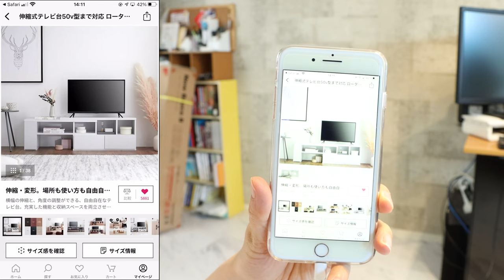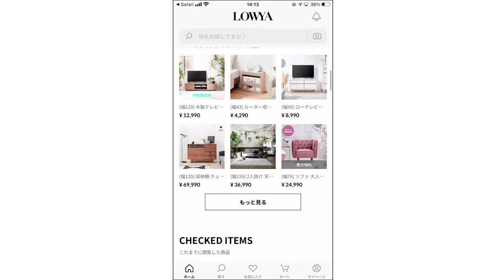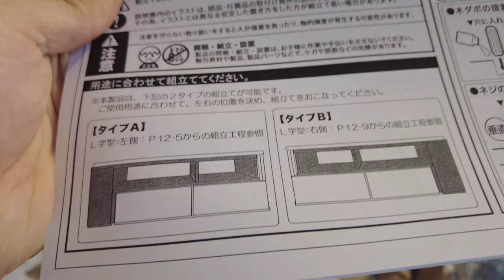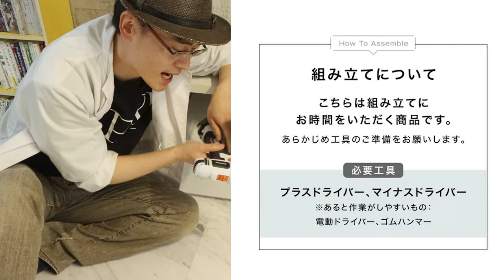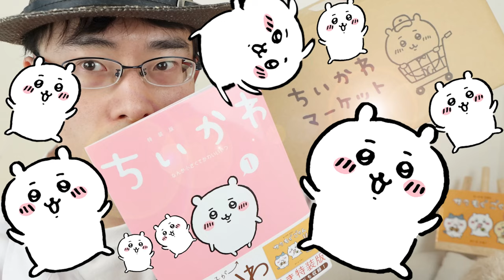【LOWYA】1万円テレビボードのポテンシャルがマジすげぇ！オシャレと機能性とコスパ3点兼ね備わったTVボード紹介するぜ！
カントクlabTOP再生柱のLOWYA家具シリーズ、第三弾としてテレビボードを紹介します。大満足、大満足の一品です！